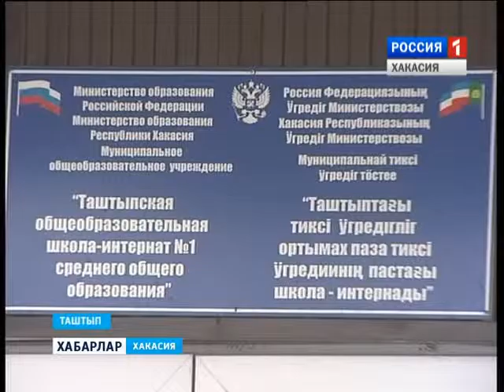Таштыпская школа. Морозная погода 28 01 2016